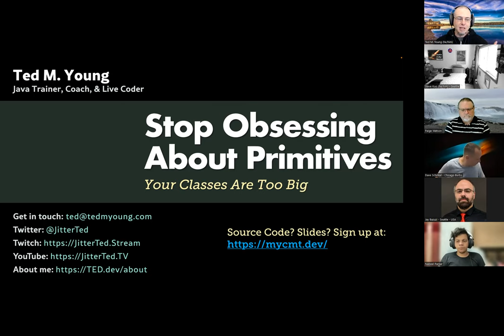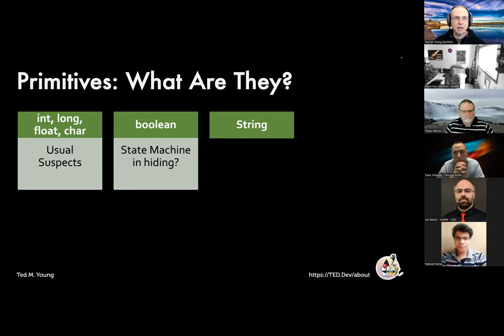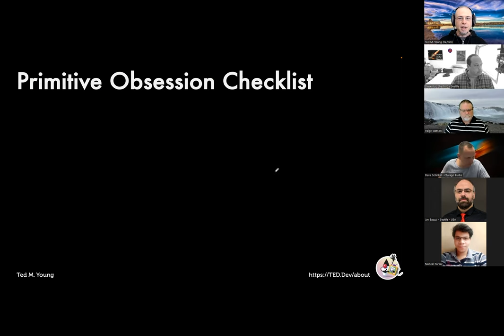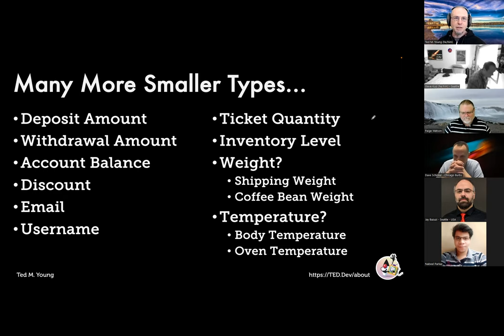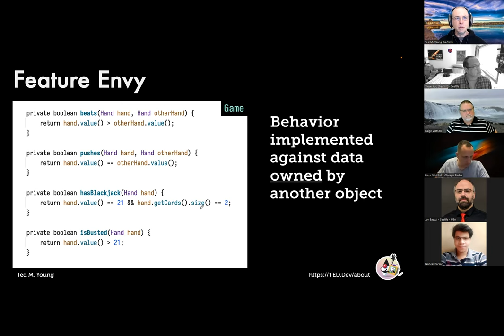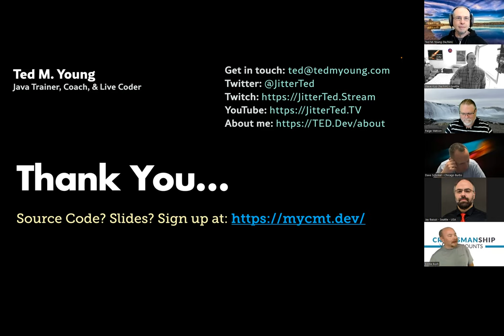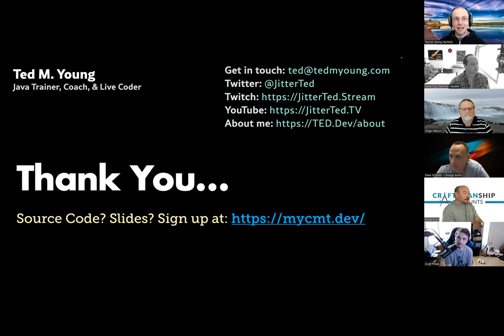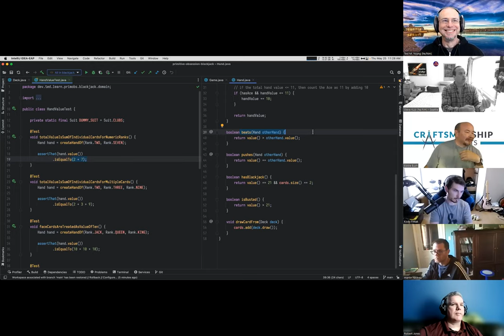Ted Young - Stop Obsessing About Primitives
Stop Obsessing About Primitives: Make Your Code More Understandable

How do you make your code more understandable? One way is to make your classes smaller, so the abstraction is more concise, which also makes it easier to test. An easy way to find the "seam" for splitting is to look for the Primitive Obsession code smell and create new classes that better represent your domain than plain old integers and Strings. Then the magic happens: you'll see that behavior spread throughout the codebase is another code smell: Feature Envy. The new class becomes an attractor of that behavior, providing a better abstraction and an easier way to test it.

About the Speaker:
Ted M. Young is a Java trainer, coding coach, speaker, and author. He's been in software development for over 30 years, doing eXtreme Programming since 2000. Ted has worked for eBay, Google, Apple, and Guidewire Software. He is now an independent educator, helping those new to the industry, as well as experienced folks, increase their joy in coding by making code more testable. Ted's favorite learning technique is Ensembling, which he uses to teach test-driven development, refactoring, domain-driven design, and Hexagonal Architecture through hands-on experience. You can find out more about Ted and on social media under the name JitterTed.